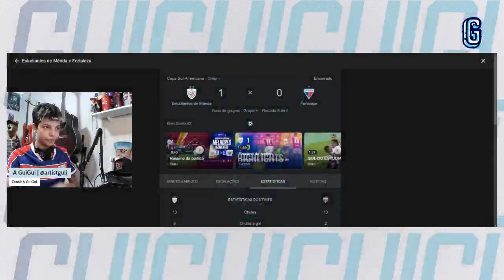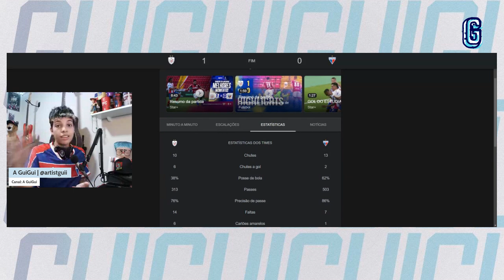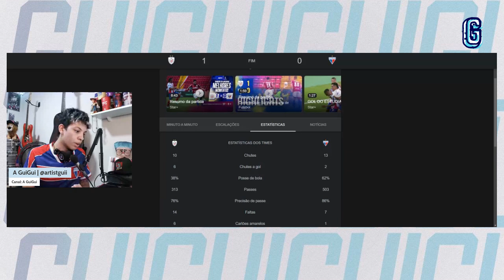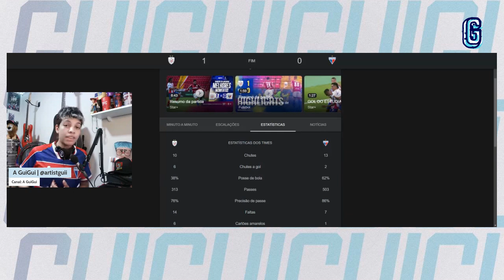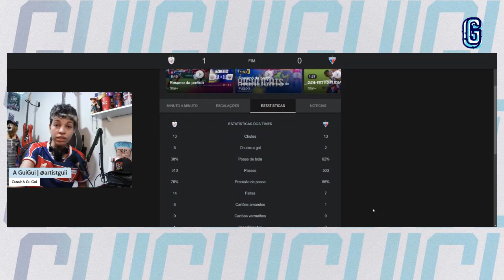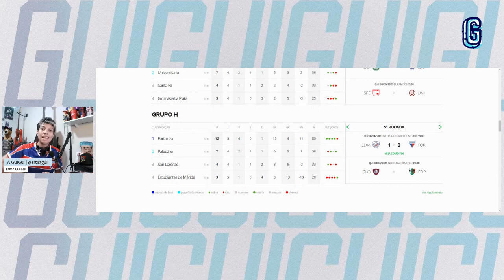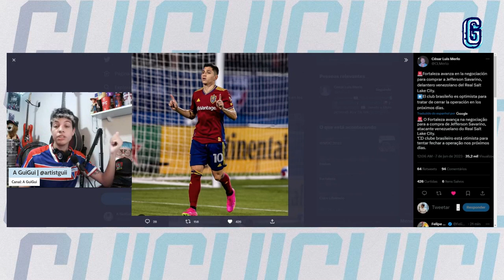DERROTA VERGONHOSA. | NOVIDADES SOBRE SAVARINO!